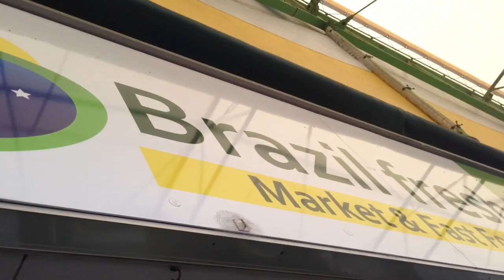新春ブラジルフレッシュ餅つき大会